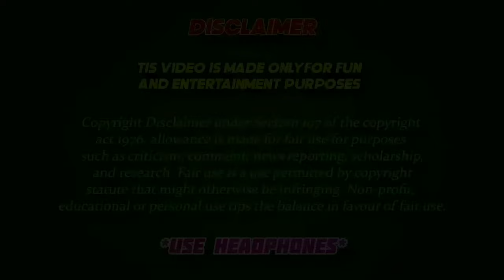Wah Kya scene hai 🤣| Ep 1 | Dank Indian Memes | Trending Memes | New Indian Memes | New Movie Memes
Hello guys 🙏
Aap sabhi ka face per thoda smile lane ke liye hum bhot mehnat see video banate hai 🙂

 SHOW SOME  LOVE :-  my channel 💞

 ✔IMP8ORTANT NOTICE- Permissions has been taken from all the peoples shown in this video to upload

This video is made only for entertainment of you people, it has no relation to any  particular person, so do not take any heart,  just  enjoy the video